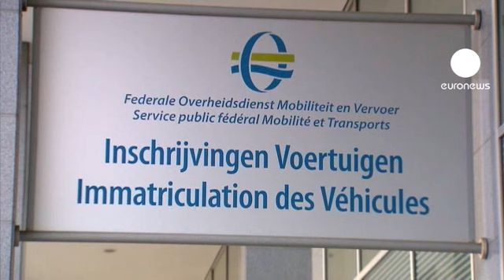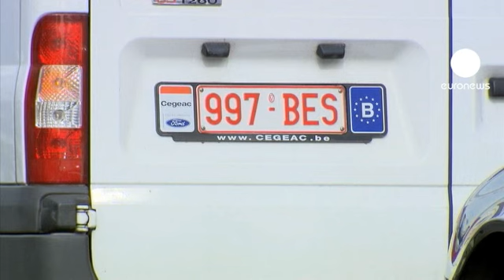اقتراح تشريع اوروبي جديد لتسجيل المركبات الآلية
إعادة تسجيل مركبة آلية في بلد أوروبي آخر تشكل هما غالبا ما يتحول الى كابوس بسبب المعاملات المتعددة و المكلفة المتوجبة على مالك السيارة.
المراقبة الميكانيكية لن تتكرر في كل مرة تدخل فيها سيارة الى بلد اوروبي من بلدان الاتحاد و التشريع الجديد يفرض على الادارات العامة في كل بلد من بلدان الاتحاد ان تتبادل المعلومات التقنية عن السيارات فتوفر الوقت و المال على مالكي السيارات

التشريع المقترح يعالج مسائل تسجيل المركبات الآلية للعاملين بصورة دائمة خارج بلدهم الام و سينطبق التشريع الجديد على شركات تاجير السيارات من اجل حرية انتقال سياراتها المؤجرة خاصة في الصيف.

فينيكس ديدييه مدير شركة تأجير للسيارات تحدث ليورونيوز:" توفير بعض المصاريف  سيعود حتما بالنفع على المستهلك لان الاسعار ستنخفض بانخفاض الكلفة"

التشريع الجديد لا يلحظ تسجيل سيارات العاملين بصورة مؤقتة خارج بلدهم الاوروبي

تقول اودري تيلف من يورونيوز "ربما يكون الحل بتسجيل اوروبي موحد للمركبات الآلية  لكن اوروبا ليست مستعدة بعد للاقلاع بهذا المشروع"